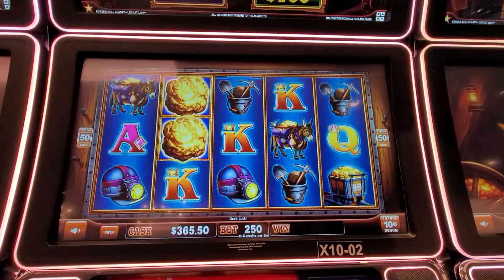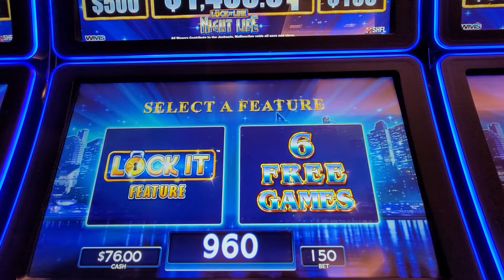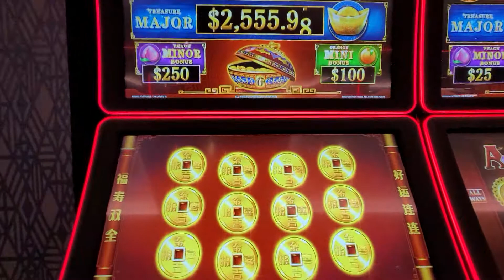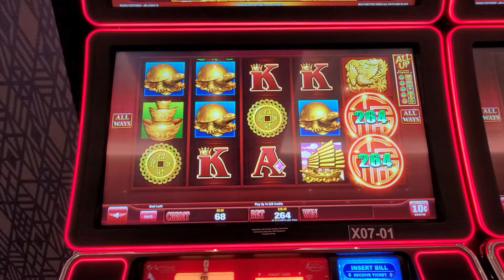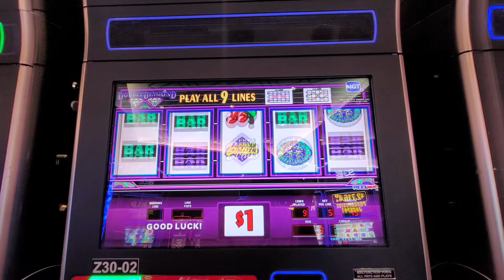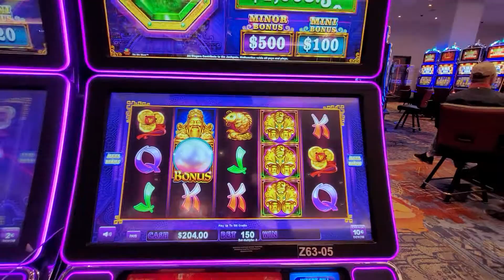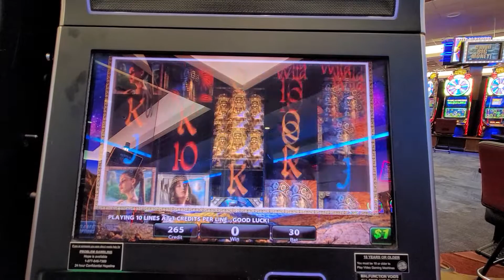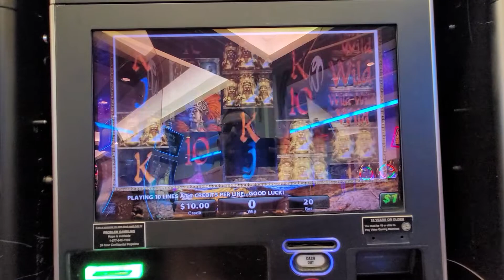GODDESS OF VALHALLA SURPRISING WILDS AFTER BONUS ALONG WITH MORE GAMES!